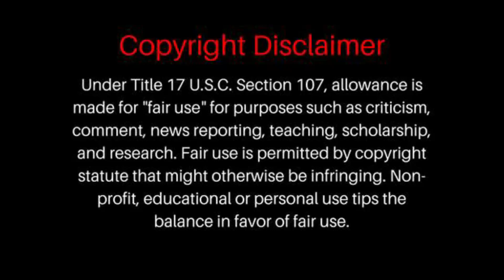FIRST TIME HEARING ABBA - Little Things REACTION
ABBA - Little Things REACTION
ABBA - Little Things